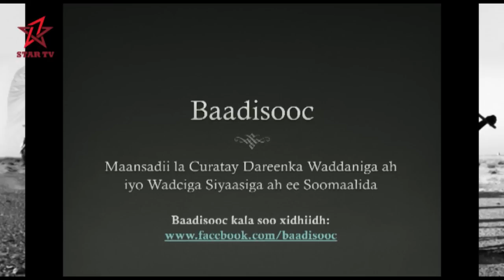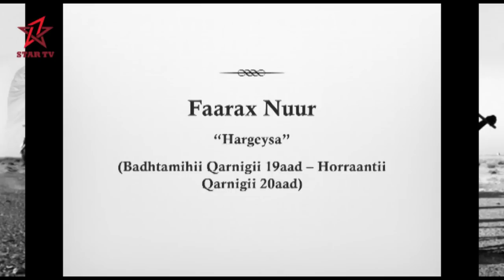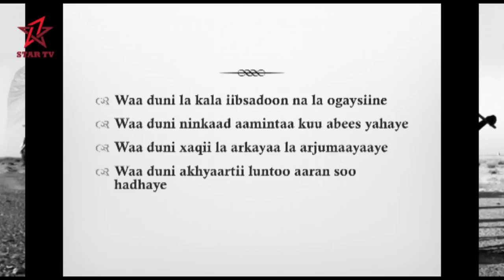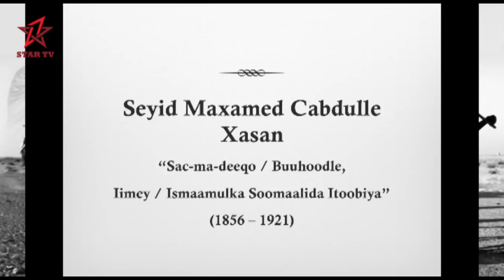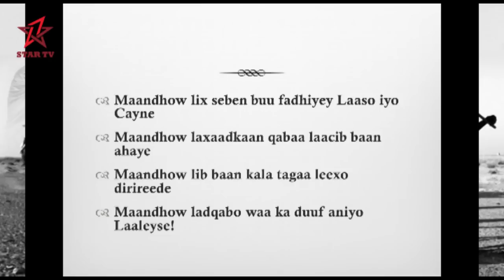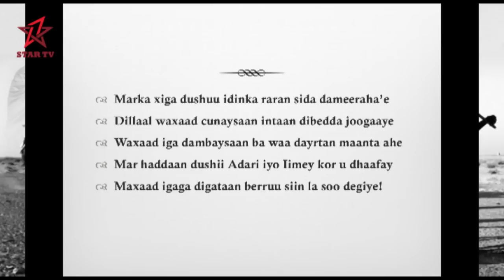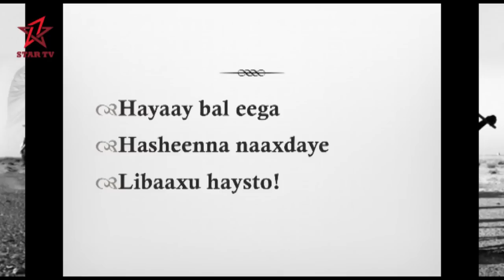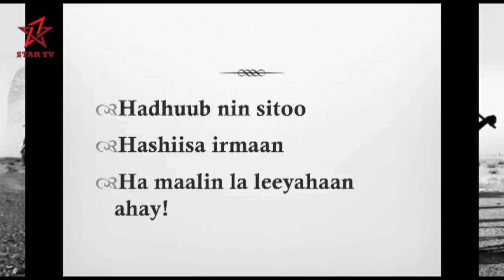Baadisooc - Maansadii la curatay dareenka waddaniga ee Soomaalida - Qaybtii 1aad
Dhalashadii dareenka waddaniga ah iyo wadciga siyaasiga ah ee Soomaalida, maansadii dareenkaas la dhalatay, ayaannu ku eegi doonnaa dhawr barnaamij oo kani ugu horreeya.

Gabayadii dareenkaas la bilaabmay ee ruugcaddaagii Faarax Nuur iyo qaar ka mid ah gabayadii hal-muceedka ahaa ee hoggaamiyihii Daraawiish Seyid Maxamed Cabdille Xasan, ayaa hadhaynaya qaybtan 1aad.